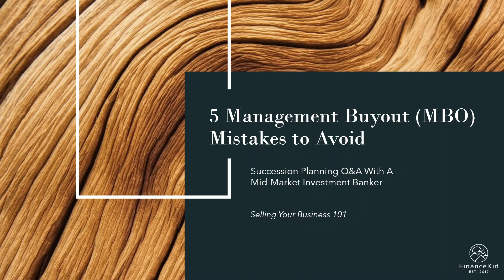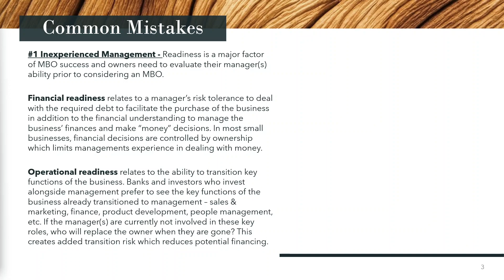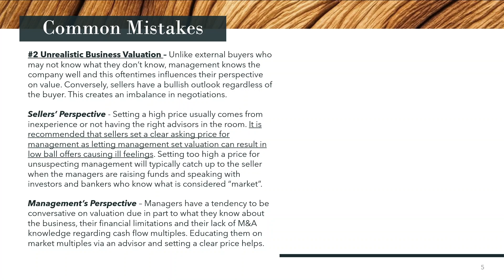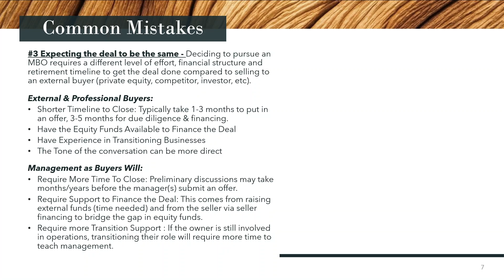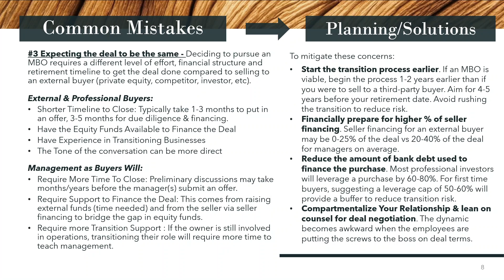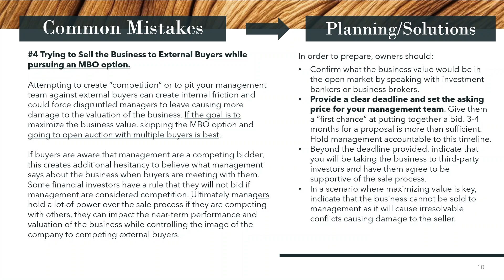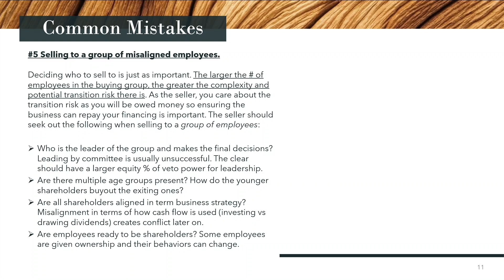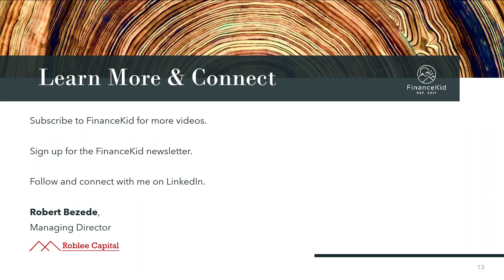5 Mistakes in Management Buyout (MBO) M&A Transactions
What are the common mistakes made in management buyout (MBO) transactions? How can you successfully structure an MBO? How do you avoid creating internal disruption when attempting to sell your business to management? How do you decide when an MBO is right for you? What are the primary differences in deal structure when selling to management vs external buyers. In today's video, we cover the five common mistakes seen in MBO negotiations:

1) Selling to inexperienced management.
2) Have an unrealistic valuation resulting in negotiations falling apart
3) Expecting the MBO deal to be the same as if you were to sell to an external buyer
4) Trying to sell your business to external buyers while pursuing an MBO
5) Selling to a misaligned employee group

Roblee Capital is a Toronto-based M&A Investment Bank focused on serving companies with revenues between $1MM to $100MM primarily offering sell and buy-side M&A services. We work with Canadian-based business owners looking to sell their lower mid-market business.